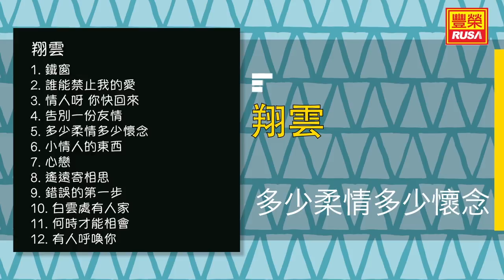翔雲 - 多少柔情多少懷念 - [Original Music Audio]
今天豐榮推出《翔雲之歌》裡的好歌。